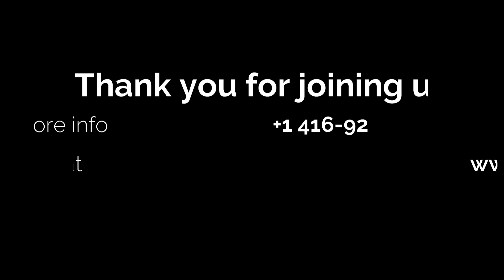Eternal Manna - 19 October 2023